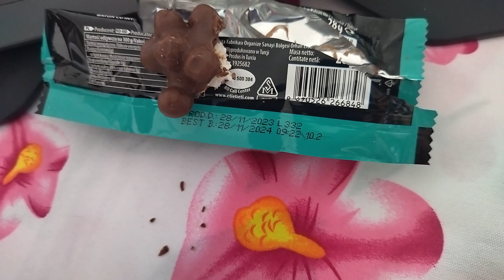Dare - ceva cu bule (cereale) si cocos - taste test